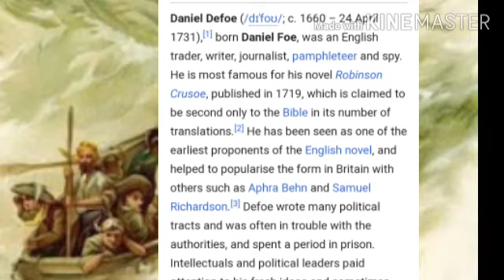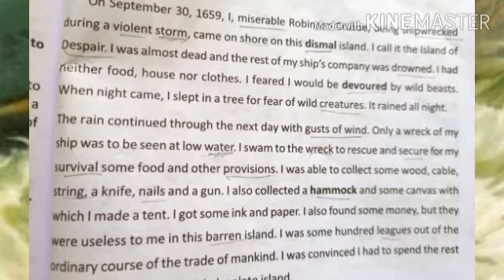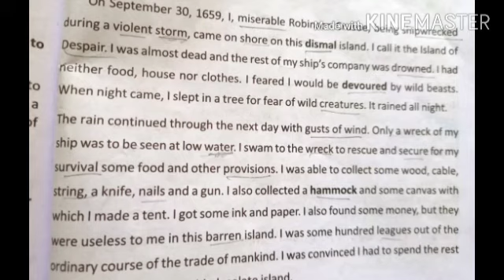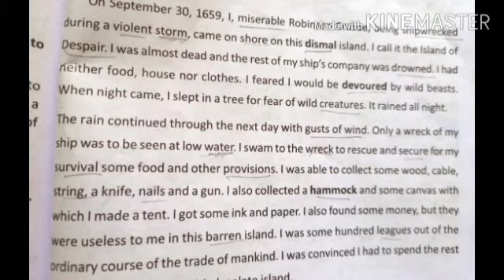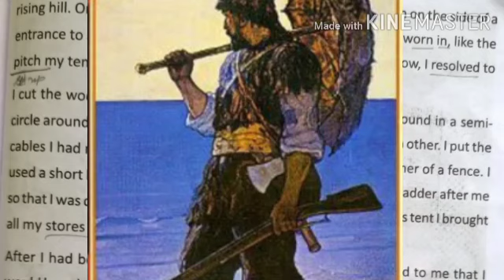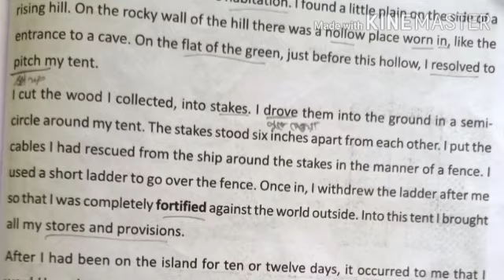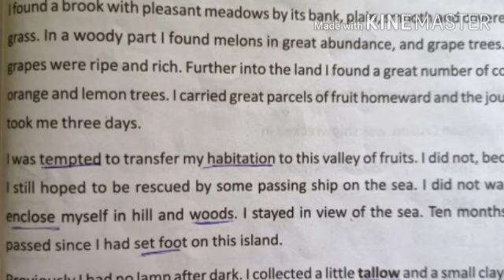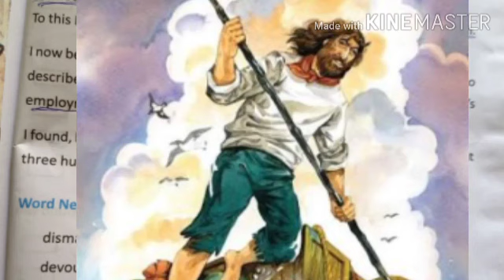Class IX ENGLISH Story- A shipwrecked sailor By Daniel Defoe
NAIMOUZA HIGH SCHOOL(H.S)
TEACHER:- MONALISA JHA